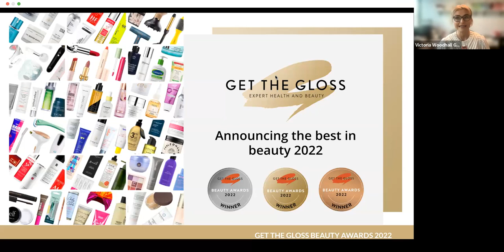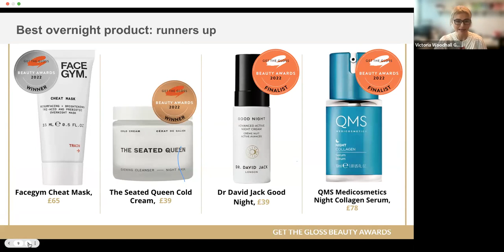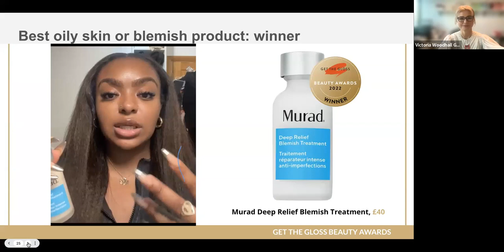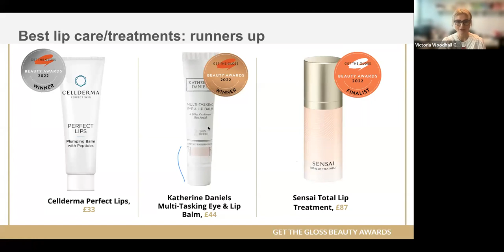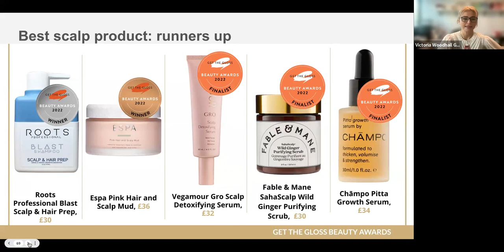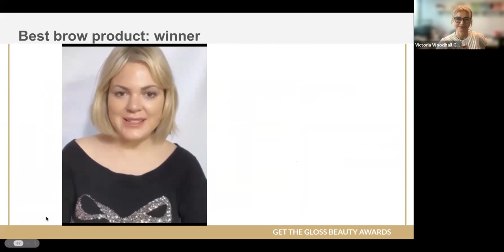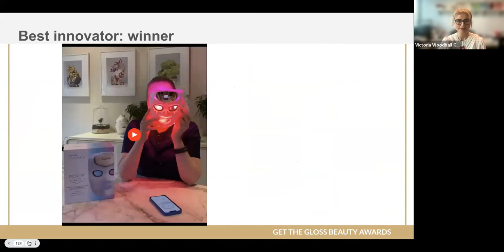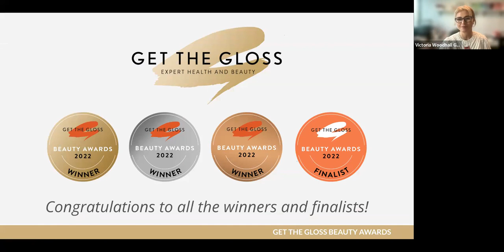Get the Gloss Beauty Awards 2022 Winners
Which products are really worth your money? Meet the Get The Gloss Beauty Awards 2022 winners!

Whether you're in the market for a glow-getting serum, a scalp refresh or a game-changing bit of beauty tech these products handpicked by top industry judges are the best of the best. Meet the Get The Gloss Beauty Awards Winners for 2022.